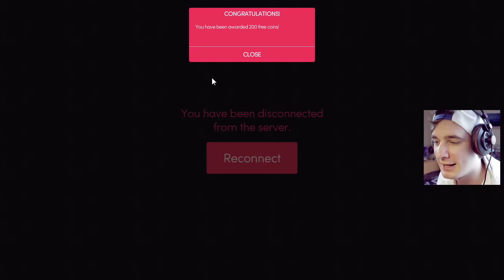WORM.IS - "Agar.io + Slither.io" (by PeŤan)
Dneska omrkneme hru, která kombinuje AGAR.io a SLITHER.io !
Pokud bys rád více videí z této hry, strč si jeden palec do řiti a druhým mi dej lajk ! :)
POUŽITÁ HUDBA
► Different Heaven feat. ReesaLunn - Pentakill
► Django Reinhardt - Coucou
► Mafia - Fighting theme 2
► Latcho Drom - La Verdine